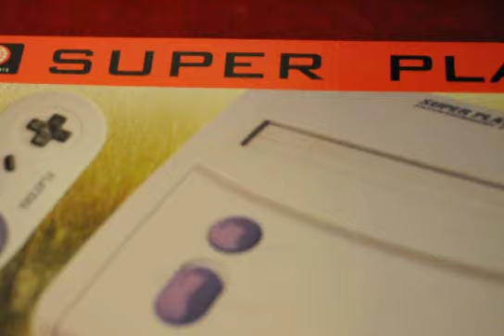My collection of modded Super Nintendo´s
The first Super Nintendo is a PAL motherboard in a NTSC chassie. No tabs and disabled lockout chip.

The second Super Nintendo is a Super Famicom with 50/60Hz mod and disabled lock out chip. The switch is hidden in the "air vents"

The third Super Nintendo is switchless modded. A huge shout out to Damomonster making this possible! Thank you so much! Please check him out:

And the last machine is a Super Players. Region free and a 50/60hz switch.

EDIT: After the video was uploaded i have replaced the cartridge port with a better one! (Switchless Modded SNES)